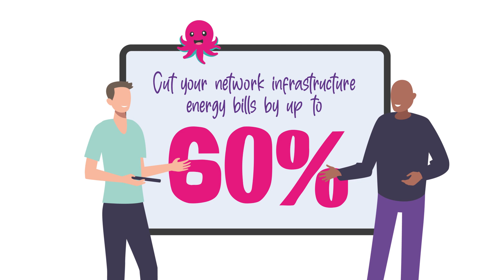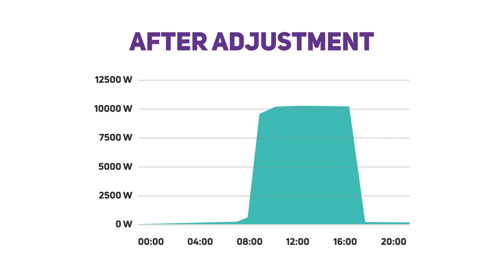WiserWatts from CAE Labs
WiserWatts intelligent energy saving from CAE Labs cuts energy use, reduces costs and minimises the carbon impact of your Cisco network.